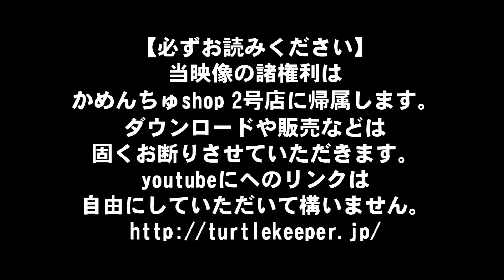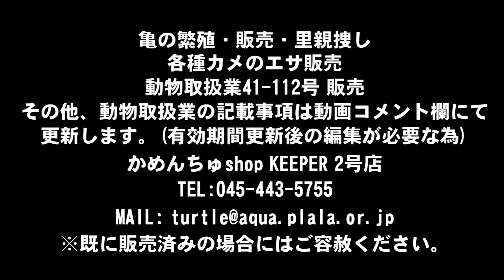448番 ジーベンロックナガクビガメ 投稿かめんちゅshop KEEPER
こちらはジーベンロックナガクビガメ。孵化の様子です。448番。詳細はサイトにてご確認ください。